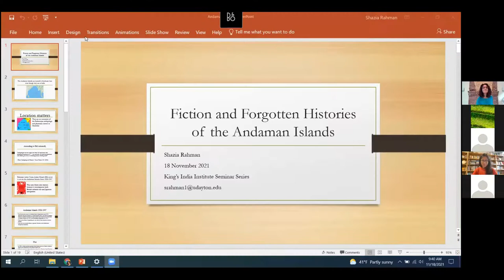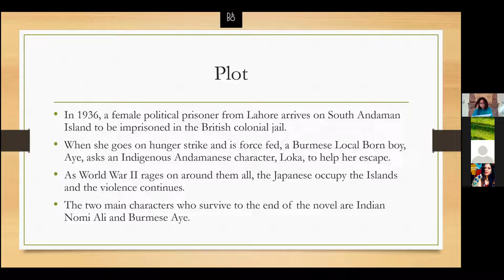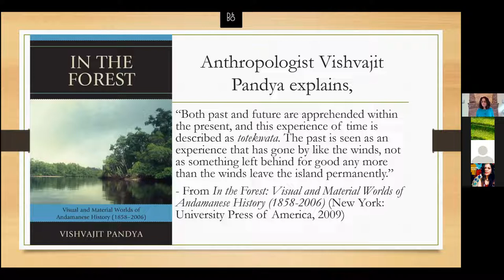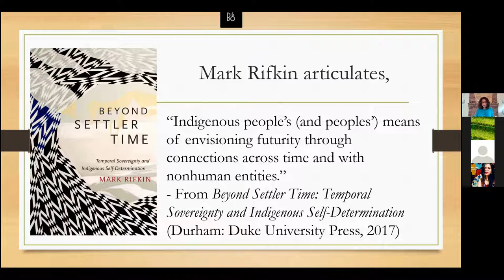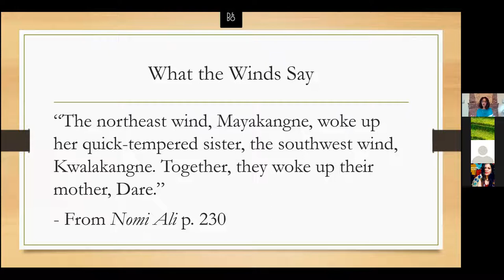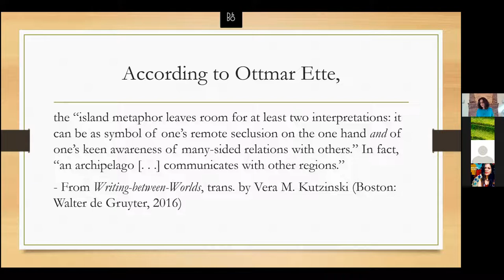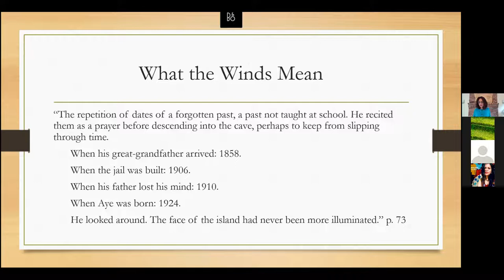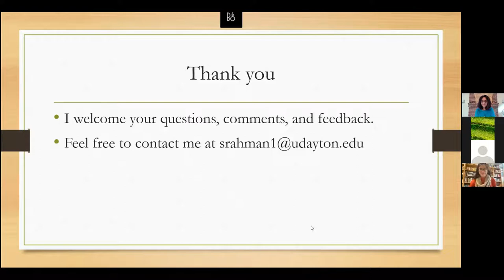Fiction and forgotten histories of the Andaman Islands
18 November 2021

In the frame of the IATIO project, India and the Indian Ocean in the Early Decolonial Period: Archipelagic Imaginaries, 1950s-1970s, Dr Luca Raimondi, MSCA Global Fellow on the project, and Professor Ananya Jahanara Kabir, project PI, are organising a seminar on the theme of ‘Archipelagic Indias’.

Speaker: Shazia Rahman (University of Dayton)

Dr Shazia Rahman is Associate Professor of Postcolonial Literatures at the University of Dayton. She previously taught at Western Illinois University and studied at the Universities of Toronto and Alberta. Her research and teaching emerge from her intersecting interests in global, gender, and environmental issues. Her research has been published in journals such as the Journal of Postcolonial Writing, ARIEL, ISLE, Environmental Communication, and Lit: Literature Interpretation Theory. In 2019 she published Place and Postcolonial Ecofeminism: Pakistani Women's Literary and Cinematic Fictions (University of Nebraska Press).

At this event
Professor Ananya Jahanara Kabir
Ananya Jahanara Kabir is Professor of English Literature at King’s College London. She researches the intersection of the written text with other forms of cultural expression within acts of collective memorialization and forgetting.